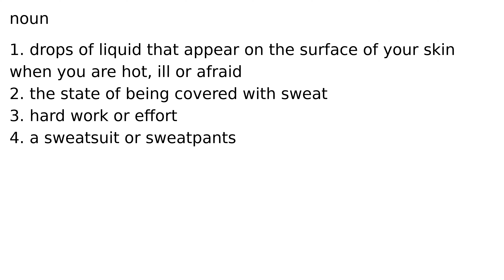sweat noun meaning meanings definition definitions phonetics pronunciation english diction